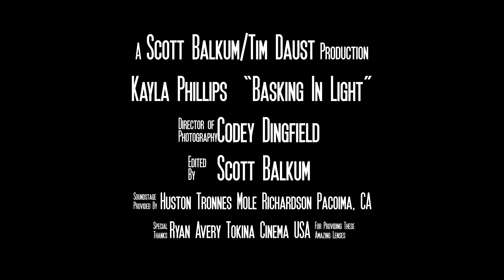Tokina Vista One Lens Test - BASKING IN LIGHT - Blackmagic Ursa Mini Pro 4.6K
Tokina Vista One lens test under sunlight conditions. Shot on Blackmagic Ursa Mini Pro 4.6K.

Produced by
Scott Balkum
Tim Daust

Codey Dingfield

Edited by
Scott Balkum

Color by
Tim Daust

BTS
Corey  Hour

Special thanks to :
Ryan Avery & Tokina Cinema USA